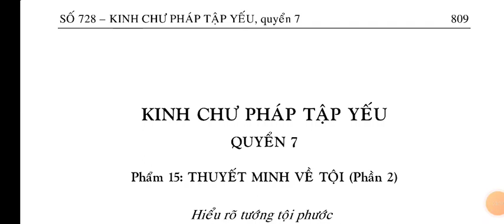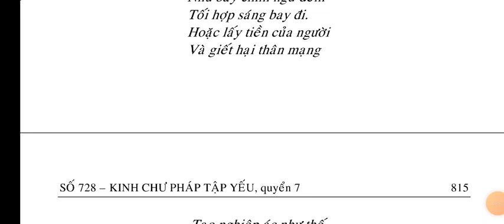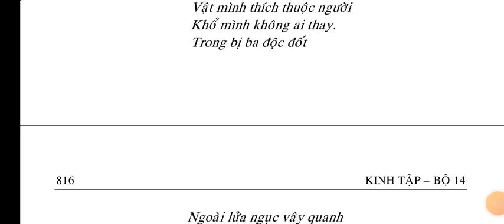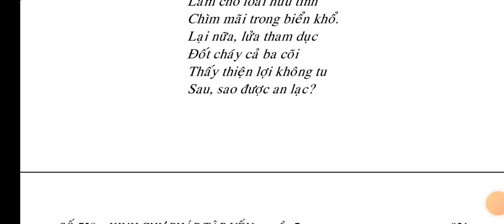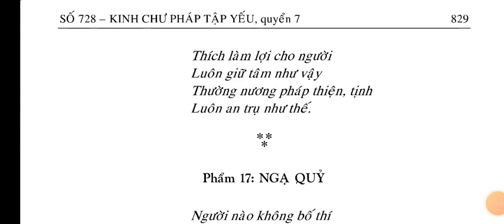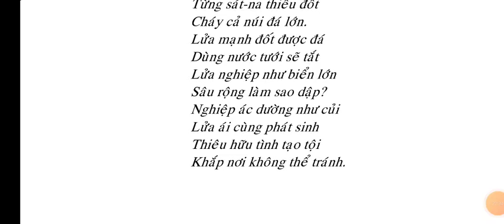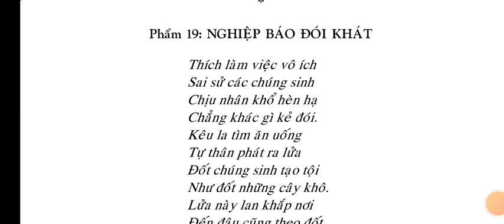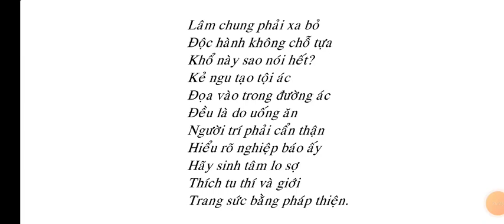Kinh Chư Pháp Tập Yếu quyển 7